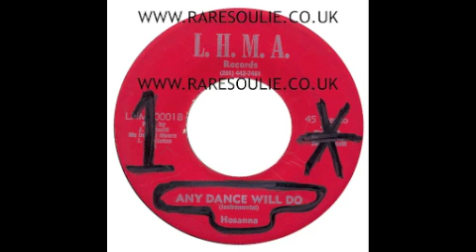Hosanna - Any Dance Will Do - L.H.M.A - Hipit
I'm Lovin The Label Graffiti, Someone Must Have Liked This Side More Than The Vocal.